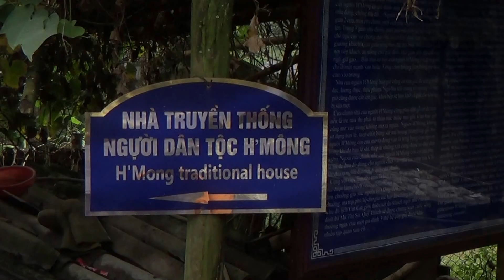Sapa : Cat Cat Village (Part - 6)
Shrikant Kelkar's visit to Cat Cat village in Sapa, Vietnam in September 2015